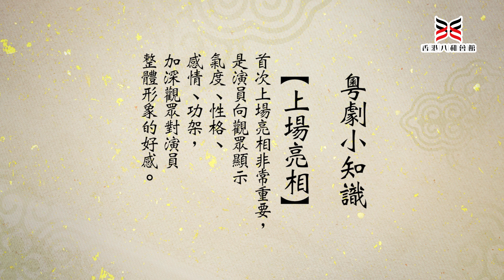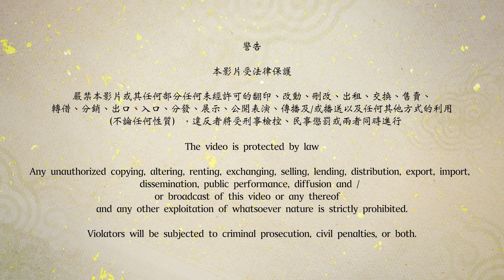粵劇網上學堂 第二十九集 做：上場（二）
「上場」是演員出場亮相的固定程式，今集會示範多個上場程式，包括七槌鑼鼓上場、和撞鐘上場等。